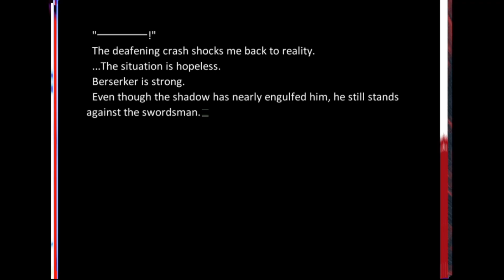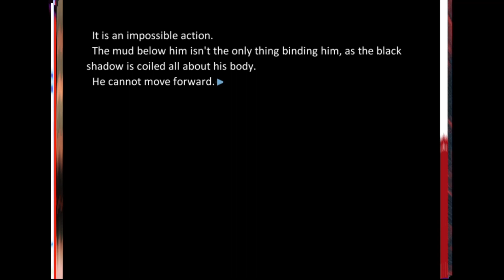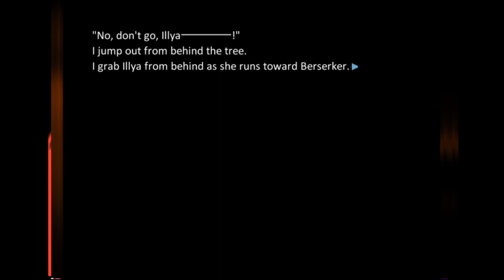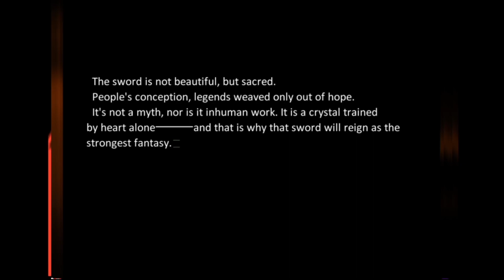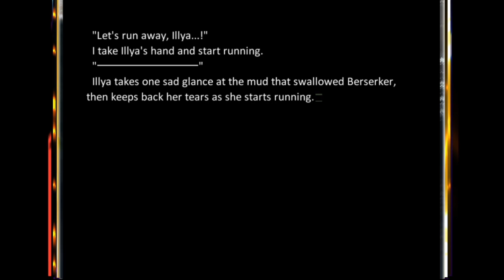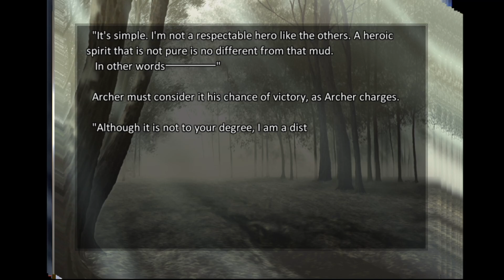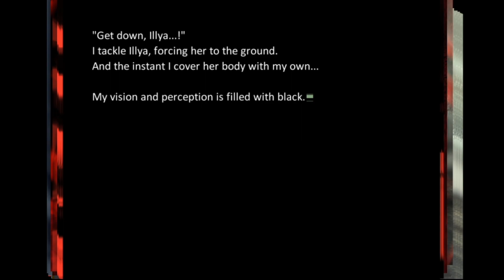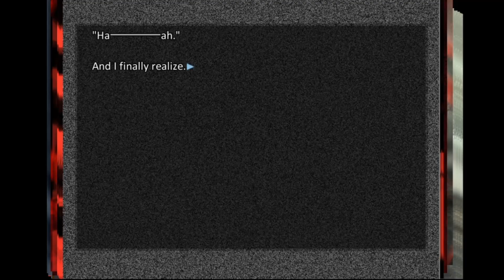An Unfriendly Reunion! Battle In the Forest! | Fate/Stay Night [Heavens Feel] Part: 60 w/ChillaDeX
I'm sad that her existence was spoiled for me... 😞

-Social Media!